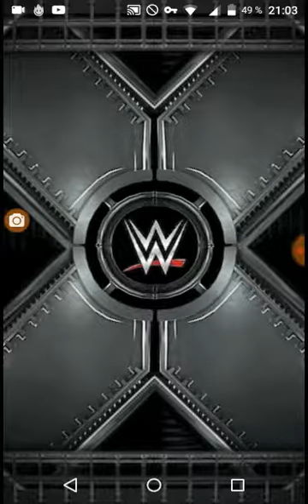WWE SuperCard Saison 4 FR #98 Pioche Bestial Féminine